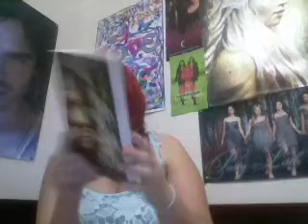Thrift Store Book Haul